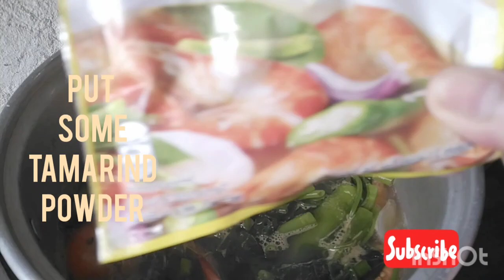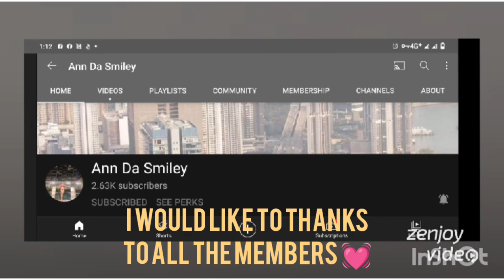SIMPLENG SINIGANG NA HIPON/ OWN VERSION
Simpleng ulam ng Pinoy ngunit masustansya..

Ingredients;
500grams.  Shrimps
Onions
Gabe
Ginger
Tomatoes
Kangkong
Okra
Long green chilly
Tamarind powder

Procedures;
1st Half fry the Shrimps, set aside
Boil some water and put all the ingredients.. simmer until well done the Kangkong leaves and Long green chilly then put the tamarind powder salt to taste.
Let's Eat 😋